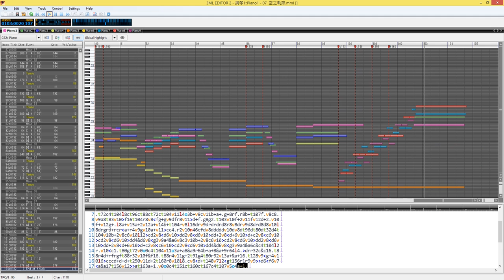[MabiMML]OP - 空之軌跡 （delight）